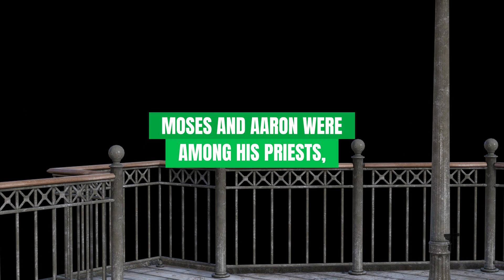Psalm 99 The Lord reigns let the nations tremble he sits enthroned between the cherubim The Lord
Psalm 99
1 The Lord reigns,
    let the nations tremble;
he sits enthroned between the cherubim,
    let the earth shake.
2 Great is the Lord in Zion;
    he is exalted over all the nations.
3 Let them praise your great and awesome name—
    he is holy.

4 The King is mighty, he loves justice—
    you have established equity;
in Jacob you have done
    what is just and right.
5 Exalt the Lord our God
    and worship at his footstool;
    he is holy.

6 Moses and Aaron were among his priests,
    Samuel was among those who called on his name;
they called on the Lord
    and he answered them.
7 He spoke to them from the pillar of cloud;
    they kept his statutes and the decrees he gave them.

8 Lord our God,
    you answered them;
you were to Israel a forgiving God,
    though you punished their misdeeds.[a]
9 Exalt the Lord our God
    and worship at his holy mountain,
    for the Lord our God is holy.